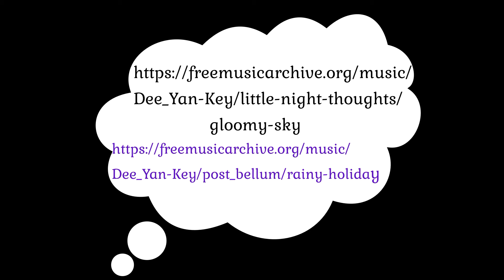Time Lapse: "Secretariat"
Happy Mothers Day! This is a start to finish time lapse of the studio doodle I did today. Mother's Day is not my favorite, so we distracted...a lot...
This original and its prints are for sale on my
Thank you for your continued support of my studio and our journey!
-GeeKayTi, Artist-